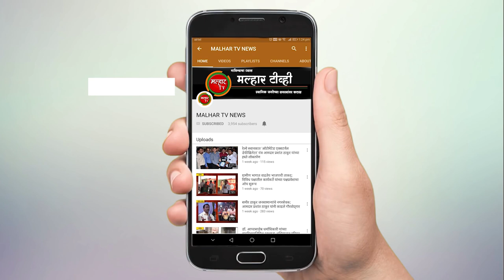लोकनेते रामशेठ ठाकूर यांच्या हस्ते खोपटेत शाळा इमारतीचे भूमिपूजन !!!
उरणमधील डीपी वर्ल्ड या कंपनीच्या माध्यमातून रायगड जिल्हा परिषदेच्या खोपटे येथील शाळेची नवीन इमारत बांधण्यात येत आहे. या इमारत बांधकामाचे भूमिपूजन माजी खासदार लोकनेते रामशेठ ठाकूर यांच्या हस्ते रविवारी (दि. 31) करण्यात आले.

या कार्यक्रमासाठी प्रमुख अतिथी म्हणून आमदार महेश बालदी, न्हावा-शेवा टर्मिनल पोर्टचे डायरेक्टर व सीईओ जिबु के इट्टी, फ्री ट्रेड झोनचे सीईओ रंजित रे उपस्थित होते. या वेळी कॉन्ट्रॅक्टर व्ही. एस. पाटील यांचा विशेष सन्मान लोकनेते रामशेठ ठाकूर यांच्या हस्ते करण्यात आला. इमारतीच्या बांधकामाची अंदाजे रक्कम पाच कोटी 10 लाख आहे. या कामासाठी सरपंच विशाखा ठाकूर व युवा नेते प्रशांत ठाकूर यांनी पाठपुरावा केला होता.

या वेळी लोकनेते रामशेठ ठाकूर आपल्या भाषणात म्हणाले की, या शाळेच्या माध्यमातून अनेक गुणवंत विद्यार्थी तयार व्हावेत. ते प्रत्येक क्षेत्रात चमकावेत यासाठी गुणवत्तापूर्ण शिक्षणाची गरज आहे. येथील नवीन इमारतीच्या माध्यमातून विद्यार्थ्यांना गुणवत्तापूर्ण शिक्षण मिळेल. यासाठी मराठी माध्यमाबरोबरच इंग्रजी माध्यमातूनही येथे शिक्षण सुरू करावे. जेणेकरून काळाच्याबरोबर विद्यार्थ्यांना शिकता येईल. तसेच लोकनेते रामशेठ ठाकूर यांनी सर्वांनी आपापसातील मतभेद विसरून विकासासाठी एकत्र येण्याचे आवाहनही केले.

नवीन इमारत कामासंदर्भात उरण पंचायत समिती, बांधपाडा ग्रुपग्रामपंचायत, शाळा व्यवस्थापन समिती, खोपटे ग्रामस्थ मंडळ यांनी मोलाचे सहकार्य केल्याचे भाजपचे युवा नेते प्रशांत ठाकूर यांनी प्रास्तविकात सांगितले. तसेच  सर्वांनी दिलेल्या योगदानाबद्दल सर्वांचे आभारही मानले.

या भूमिपूजन सोहळ्याला नगराध्यक्ष सायली म्हात्रे, भाजप तालुकाध्यक्ष रवी भोईर, नगरसेवक कौशिक शहा, राजू ठाकूर, पं. स. चे सभापती समिधा म्हात्रे, उपसभापती शुभांगी पाटील, जि. प. सदस्य बाजीराव परदेशी, पं. स. बीडीओ नीलम गाडे, बांधपाडाचे सरपंच विशाखा ठाकूर, गट शिक्षणाधिकारी के. बी. अंजने, खोपटे ग्रामस्थ मंडळाचे अध्यक्ष विश्वनाथ पाटील, पाणी कमिटीचे सभापती महेंद्र पाटील, शाळेचे सभापती रंजना पाटील, हायस्कूलचे चेअरमन राजन पाटील, डीपी वर्ल्डचे जावेद, आर्किटेक सुजित म्हात्रे, माजी जि. प. सदस्य विनोद म्हात्रे, जीवन गावंड, माजी पं. स. सदस्य रमाकांत पाटील, उद्योजक राजेंद्र पडते, रवी घरत, बांधपाडा ग्रुप ग्रामपंचायतीचे सर्व सदस्य, ग्रामस्थ मंडळाचे सर्व सदस्य, हायस्कुल कमिटीचे सदस्य, खोपटेचे ग्रामस्थ उपस्थित होते.

या कार्यक्रमाचे निमंत्रक रा. जि. प. शाळा खोपटे, बांधपाडा ग्रुप ग्रामपंचायत, बांधपाडा ग्रामस्थ मंडळ व हायस्कूल कमिटी हे होते. सूत्रसंचालन व उपस्थितांचे आभार निवेदक नितेश पंडित यांनी मानले.

ग्रामस्थांना अद्ययावत सुविधा -आमदार महेश बालदी

खोपटे गावातील ग्रामस्थांना अद्ययावत सुविधा या नवीन इमारतीच्या माध्यमातून मिळणार आहेत. येथे इंग्रजी माध्यमातूनही शिक्षण द्यावे जेणेकरून शिक्षणाचा दर्जा सुधारेल व सर्वांना मराठी भाषेसोबत इंग्रजी या आंतरराष्ट्रीय भाषेचेही ज्ञान मिळेल. यामुळे सर्वांना काळाच्या बरोबर पुढे जाता येईल. जी काही मदत लागेल ती सर्व मदत करणार असल्याचे आमदार महेश बालदी यांनी या वेळी सांगितले.